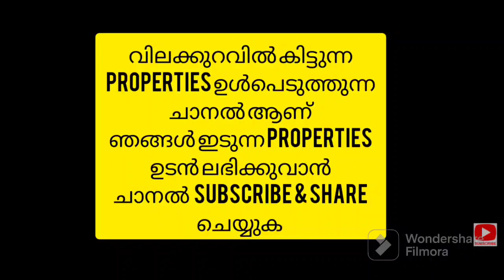46ലക്ഷത്തിനു brand 2bhk flat for sale kochi / kakkanad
flat available VAZHAKALA
940sq. ft
2bhk
lift, powerback up, security, covered parking